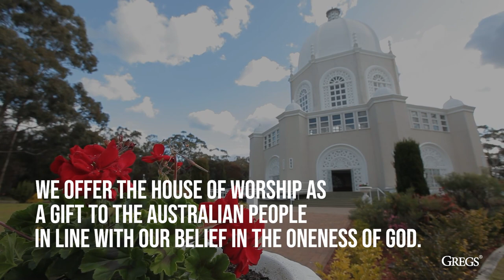A Short intro about the Bahai House of Worship in Australia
Welcome to a captivating glimpse of the Baha'i House of Worship in Australia! Join me on a brief but enchanting journey through this architectural marvel, as I share a short intro video captured during my memorable trip.

Immerse yourself in the serene beauty of the Baha'i House of Worship, set against the breathtaking backdrop of Australia. From its intricately designed structure to the tranquil surroundings, this sacred space invites you to experience a unique blend of spirituality and architectural brilliance.

In this video, I've endeavored to capture the essence of the Baha'i House of Worship, offering you a sneak peek into its sacred halls and inviting gardens.

Whether you're a curious traveler, a seeker of spiritual inspiration, or simply someone looking to appreciate the beauty of diverse cultures, this short intro video promises a delightful journey. Join me in savoring the harmonious blend of nature, art, and spirituality that defines the Baha'i House of Worship of Australia.

A place where architecture meets spirituality, and where every corner tells a story of unity and peace.